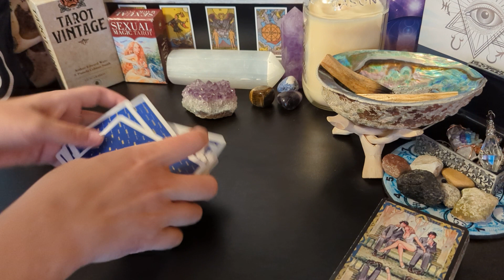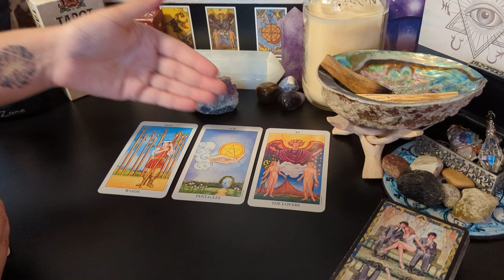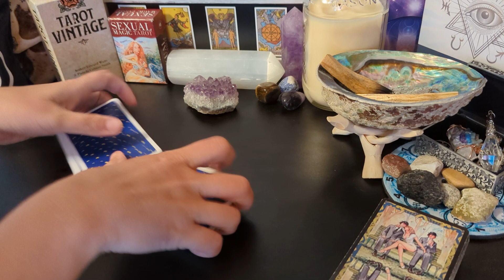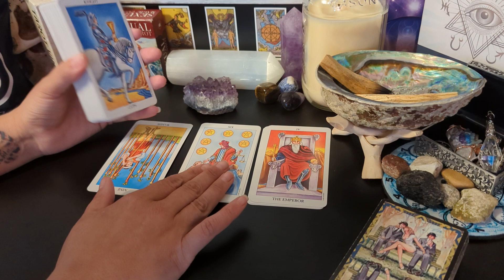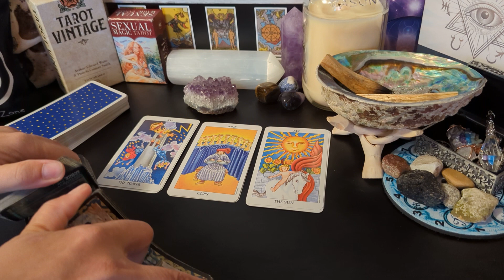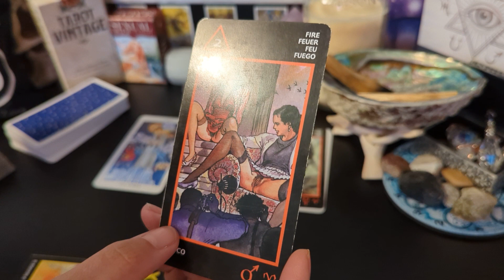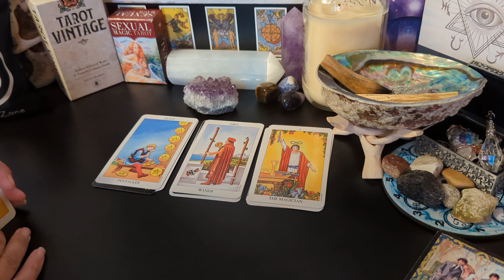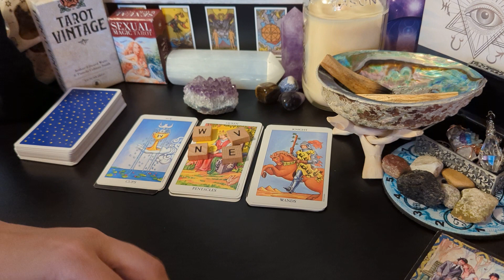Leo ♌ - Time to let you guard down because they WON'T stop until you LET THEM IN! :)